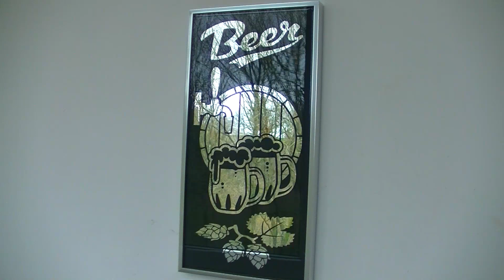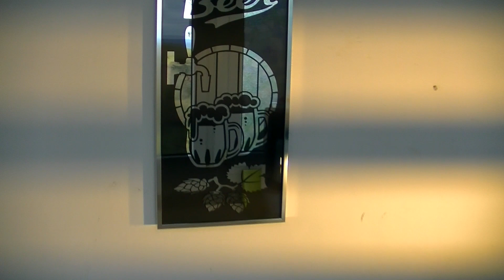mirror beer interesting aroma composition chocolate notes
present to your attention project - Mirror Beer
... can understand what mineral properties are responsible for the taste of beer.
Malt - this sprouted and dried grain.
In addition, hop bitterness nicely emphasizes the malt sweetness,
and many hop varieties give the beer more an interesting aroma.
Hops are added to beer as a natural preserving agent
Hops are added to beer at the stage of boiling the wort
last in the process of creating beer are yeasts ...
creating a mirror beer is a much more complicated process ... ;-)

musical accompaniment:  Love or Lust  Quincas Moreira